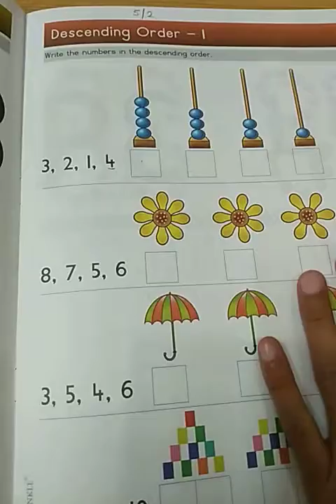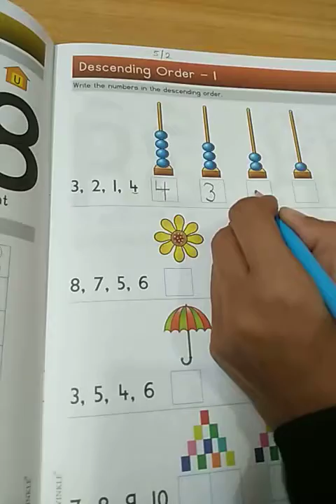Junior KG NAM descending order 1